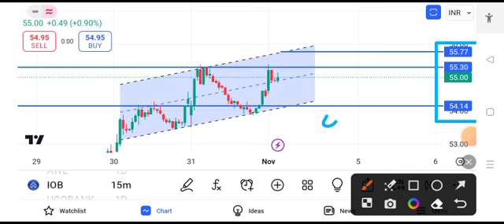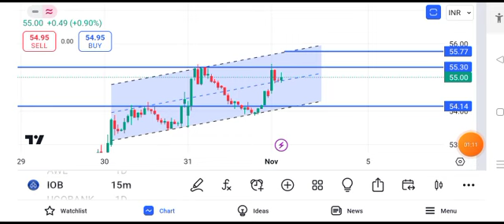indian overseas bank share news || indian overseas bank share news today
indian overseas bank share latest newsindian overseas bank share news